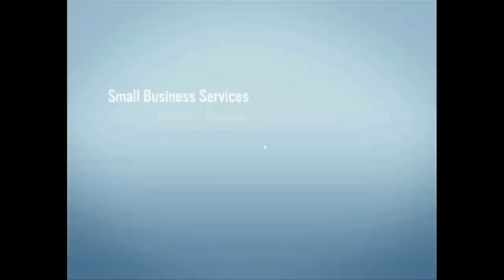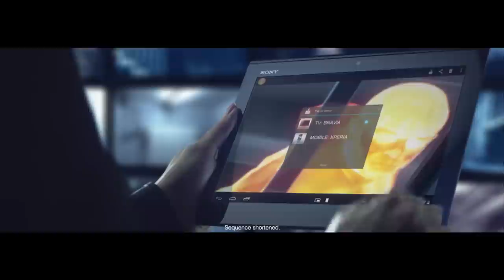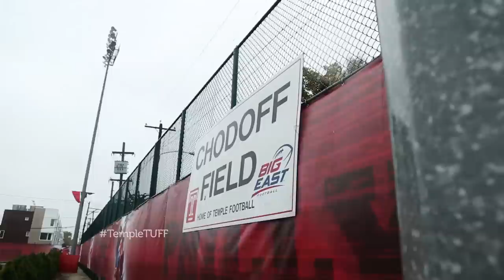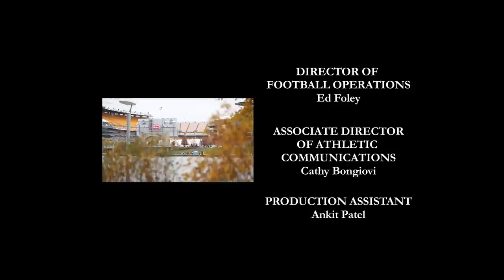Temple TUFF: Behind The Scenes With Temple Football - Episode 2-08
It was a storm unlike any seen in the Philadelphia area in decades.  But despite the widespread damage caused by Hurricane Sandy in the tri-state area, Temple had to get back to work following its defeat at the hands of the Pittsburgh Panthers.  The Owls look to upset the #10 Louisville Cardinals next, but to do that, they'll need senior defensive ends, John Youboty and Marcus Green to get pressure on the Cardinals' outstanding quarterback Teddy Bridgewater.  Follow the week of preparation leading up to the Owls' only back-to-back road trip of the 2012 season.